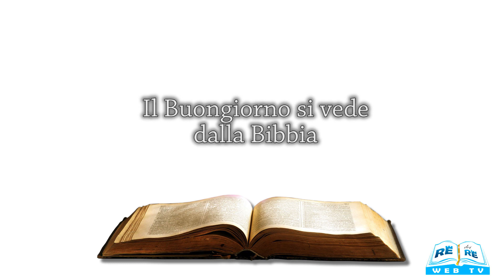Il Buongiorno si vede dalla Bibbia 24 09 2020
Meditazione a cura di Angelo Fantasia